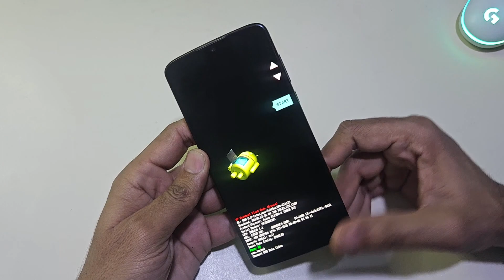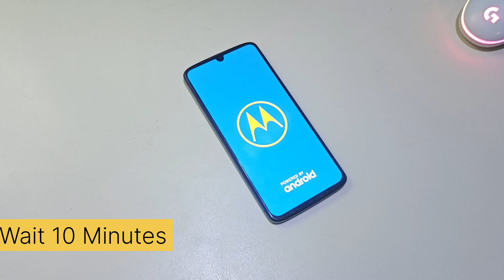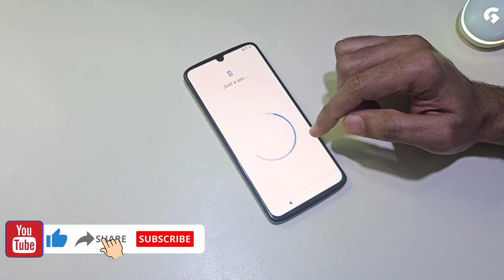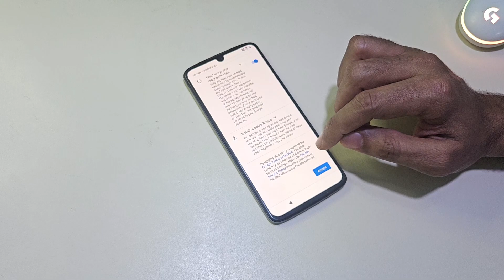All Motorola Stuck On Logo Flash New Trick No Need Flash Or Firmware 2024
If your Motorola device is stuck on the logo screen, you can try the following steps to troubleshoot the issue:

1. **Restart the device**: Press and hold the power button until the device restarts. Sometimes, a simple reboot can resolve minor software glitches.

2. **Boot into Safe Mode**: If the issue persists, try booting your device into Safe Mode. To do this, press and hold the power button until the power options appear on the screen. Then, press and hold the "Power off" option until you see the option to reboot into Safe Mode. Once in Safe Mode, observe if the issue persists. If not, it might be caused by a third-party app. You can uninstall recently installed apps to identify the culprit.

3. **Perform a Factory Reset**: If the above steps don't work, you may need to perform a factory reset on your device. Keep in mind that this will erase all data on your device, so make sure to back up any important files beforehand. To perform a factory reset, follow these steps:
   - Turn off the device.
   - Press and hold the Volume Down button and the Power button simultaneously until the device turns on.
   - Use the Volume Down button to navigate to the "Recovery mode" option and press the Power button to select it.
   - When you see the Android robot on the screen, press and hold the Power button, then press the Volume Up button once.
   - Use the volume buttons to navigate to the "Wipe data/factory reset" option and press the Power button to select it.
   - Confirm the action by selecting "Yes."
   - Once the process is complete, select "Reboot system now."

4. **Seek Professional Help**: If none of the above solutions work, there may be a hardware issue causing the problem. In this case, it's best to contact Motorola support or visit a certified technician for further assistance.

Remember to try these steps sequentially and only proceed to the next step if the issue persists.